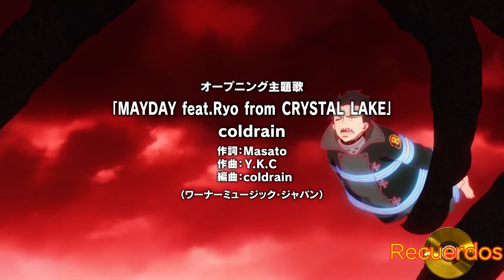Fire Force - OPENING .. ( MAYDAY ) By Cold Rain.